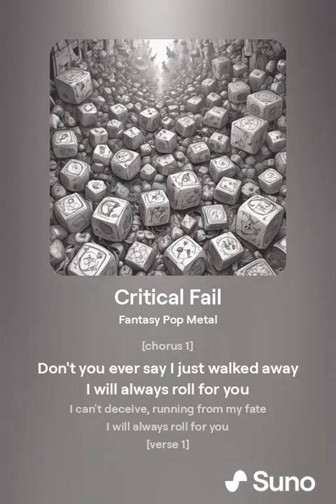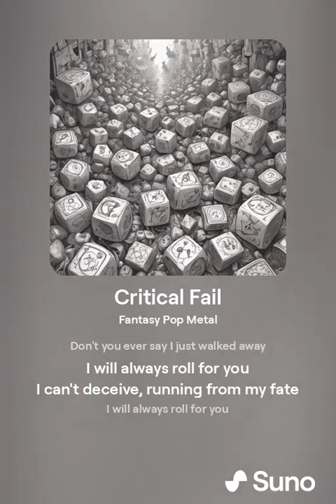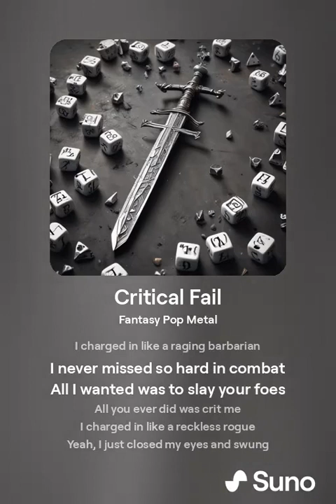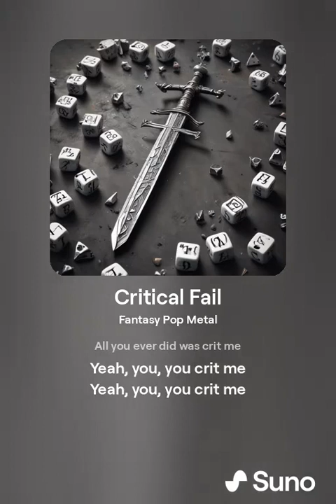AI Generated Critical Fail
Dungeons and Dragons style parody of "Wrecking Ball" by Miley Cyrus